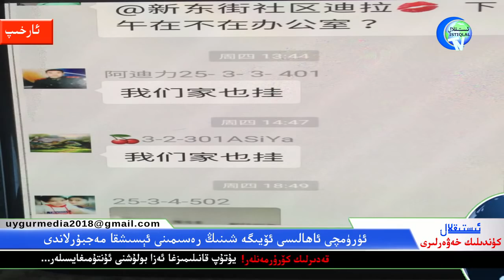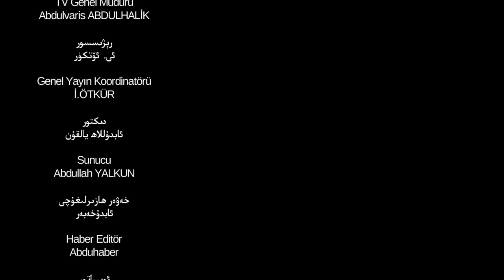ئىستىقلال كۈندىلىك خەۋەرلىرى 2018-08-13